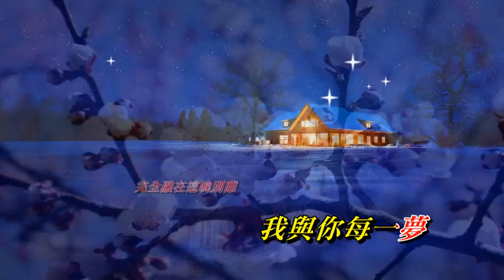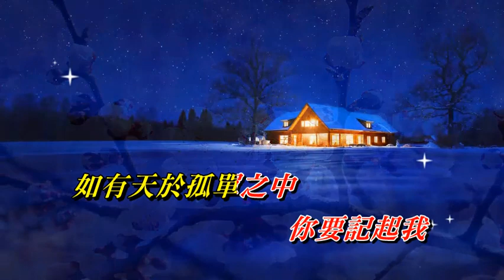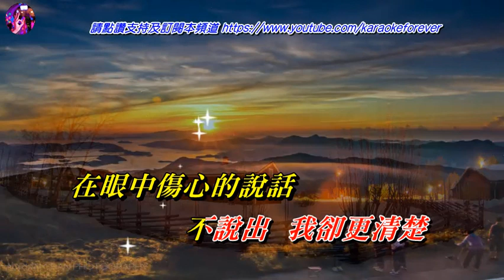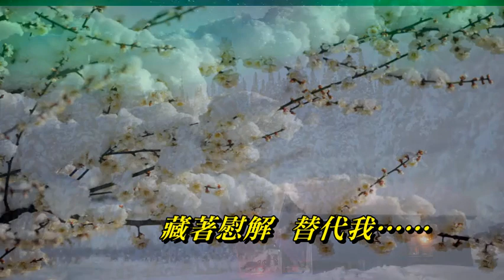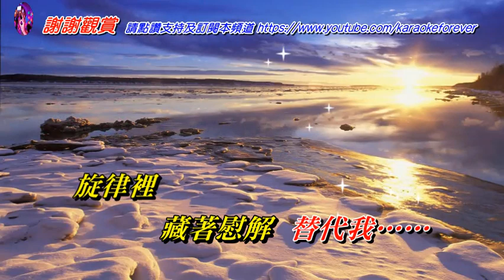仍舊是這首歌 甄妮〈歌手演唱版〉